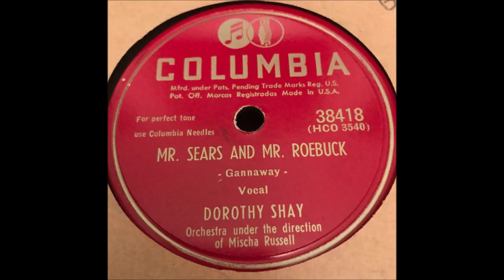Dorothy Shay - Mr. Sears And Mr. Roebuck [1949].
[Written by  Albert Gannaway - Ray Gilbert - William Okie]

Issued on  SINGLE Columbia 38418 A
Also LP  "Various - Popular Favorites" [1949]

Recorded   14 January 1949  Hollywood, CA -

1951 Abbott and Costello Movie